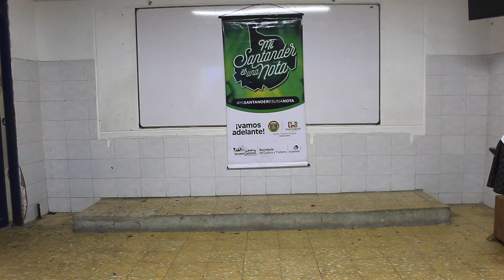TS-BUCARAMANGA- DANZA- sharon & nathalia